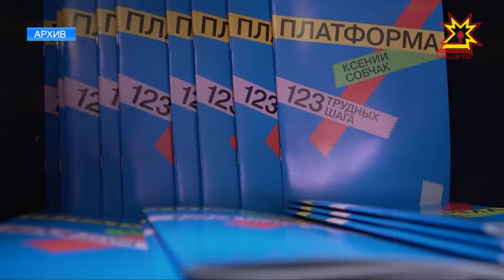Предвыборная кампания вышла на очередной этап.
До главного политического события страны остается 1 месяц. За пост Президента России борются 8 кандидатов. Предвыборная кампания вышла на очередной этап. Большая работа идет с избирателями в регионах. Доверенные лица одного из кандидатов, Владимира Путина, проводят встречи с электоратом.